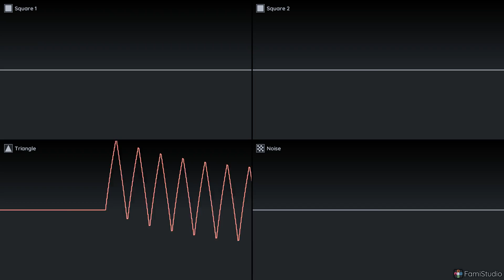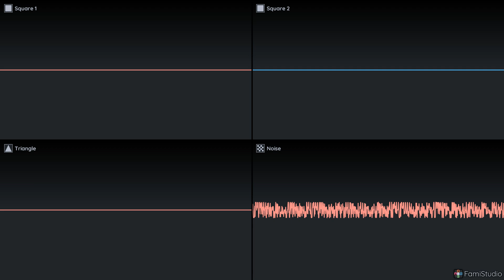Scrambled Mouse (Stochastic Chiptune w/ Markov Chains)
The Mouse Song but all the channels run through a randomizer function. NSF created with NES-Lisp-MML, video rendered in FamiStudio.